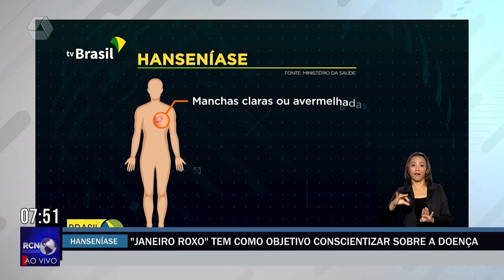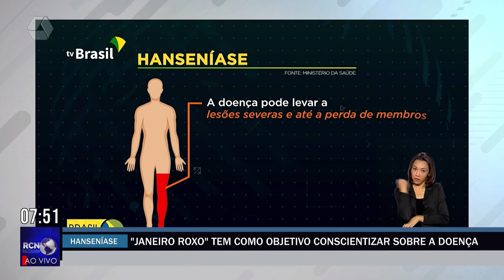Janeiro Roxo visa conscientizar sobre a doença hanseníase